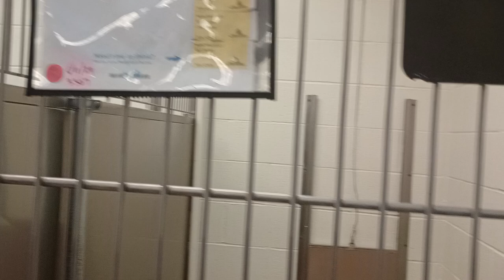Malcolm 2y A789297 separate&fed Bailey 3y A835457 kennel 208 Harrys Haven got his focus he ~calms588